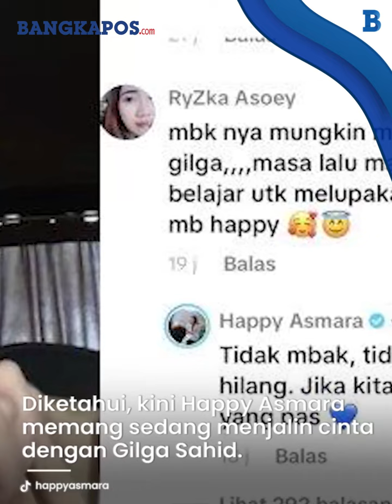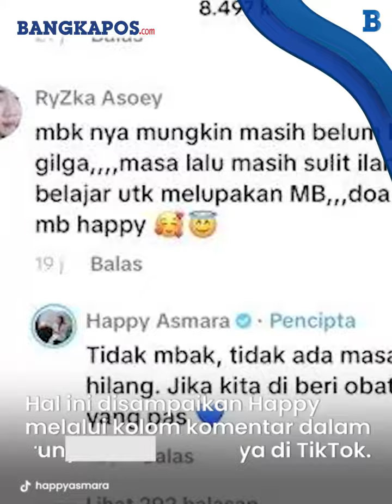Happy Asmara Bantah Gagal Move On dari Denny Caknan, Balas Komentar Singgung Soal Gilga Sahid